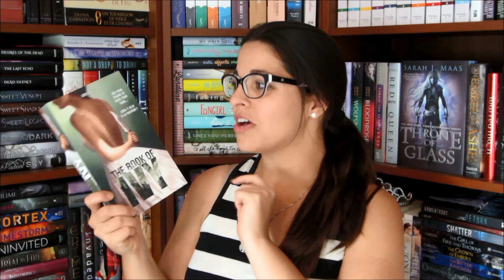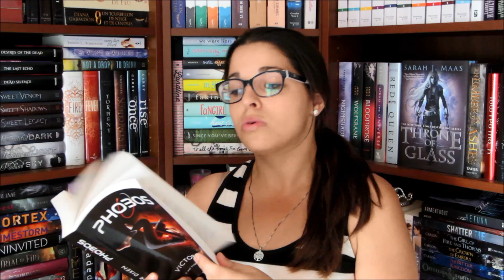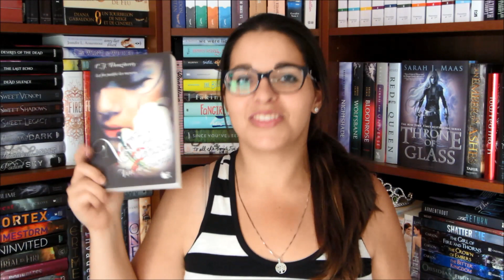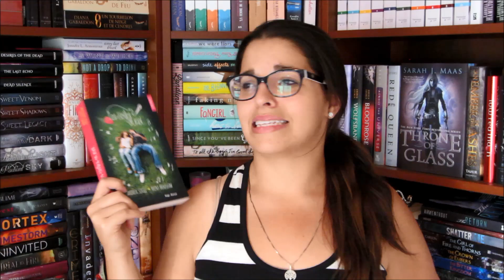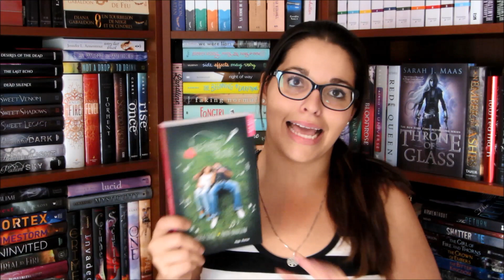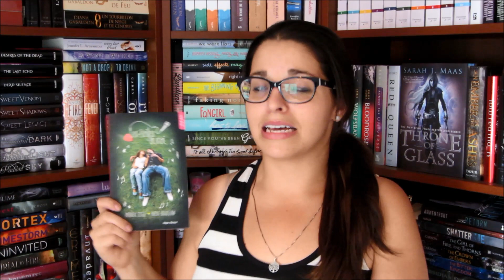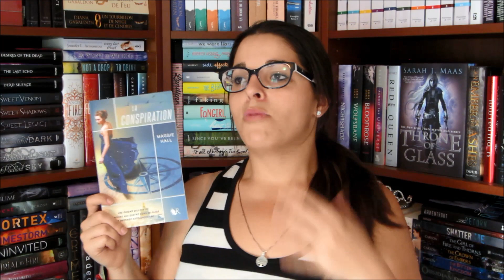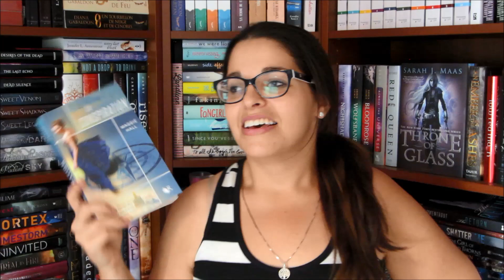Wrap Up #18 - Août 2015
Découvrez mon avis ses mes lectures du mois d'août. Pour plus de vidéos

Tout petit mois côté lecture en août et pas nécessairement les meilleures lectures non plus. Comme quoi on ne peut pas toujours tout avoir...